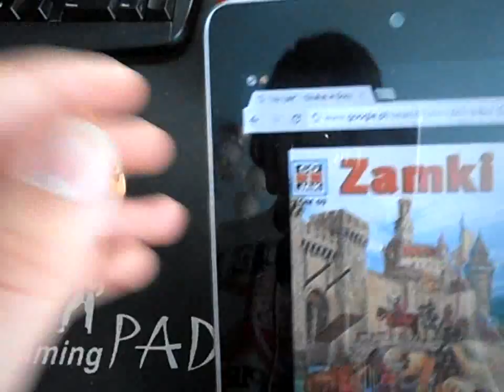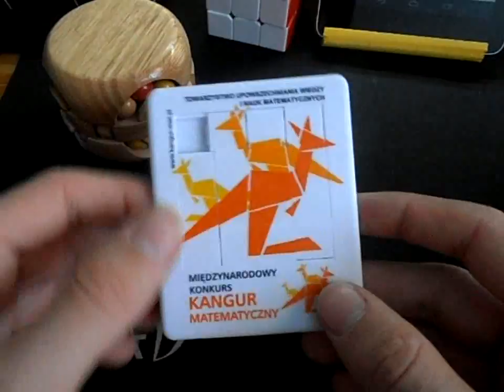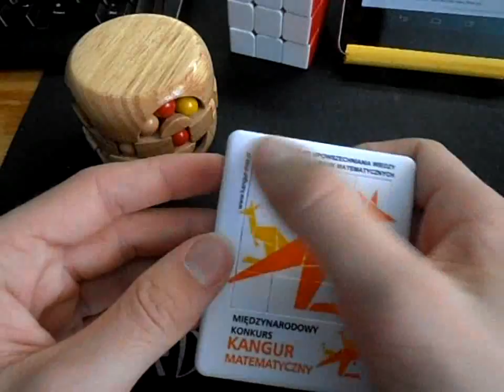Niestandardowe Łamigłówki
takie układanki posiadam jeszcze w swojej kolekcji
zostawcie łapkę